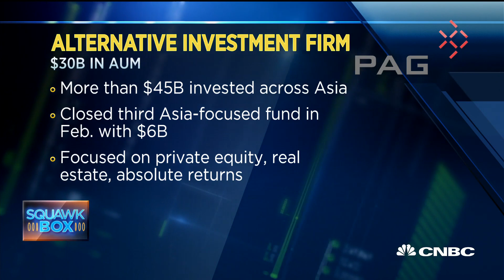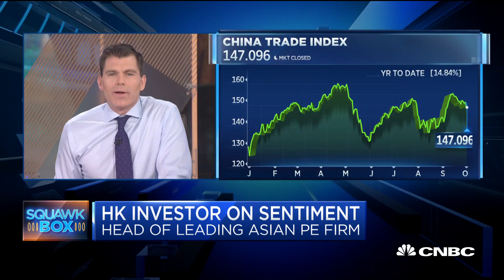Hong Kong investor Weijian Shan on sentiment amid protests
Weijian Shan, chairman and CEO of PAG, joins "Squawk Box" to discuss how investors are navigating the protests in Hong Kong.